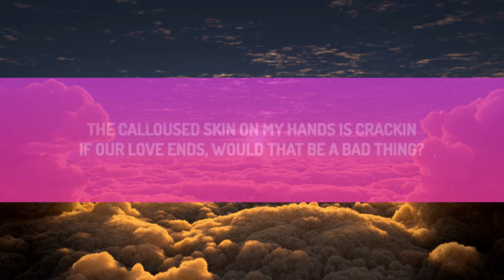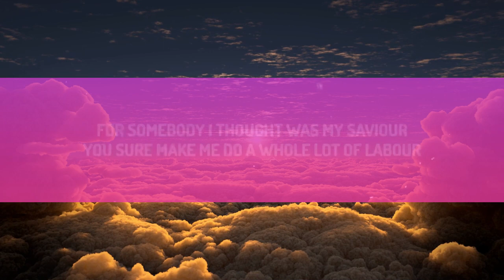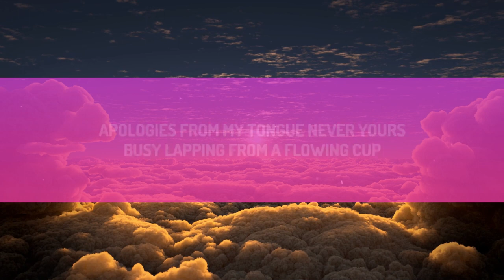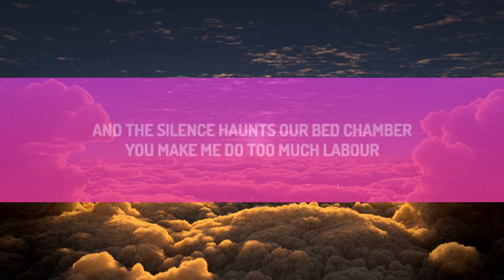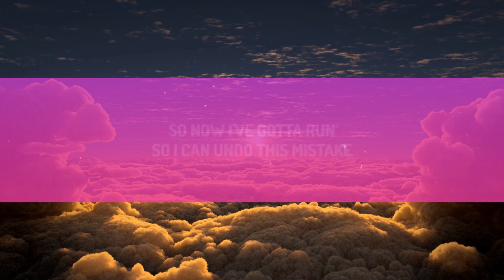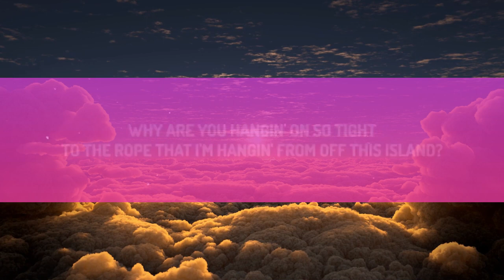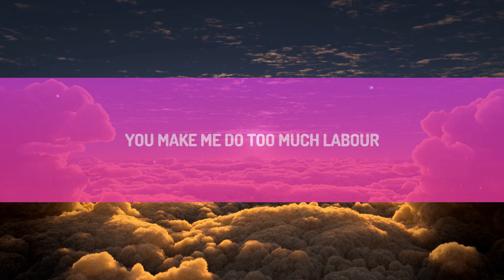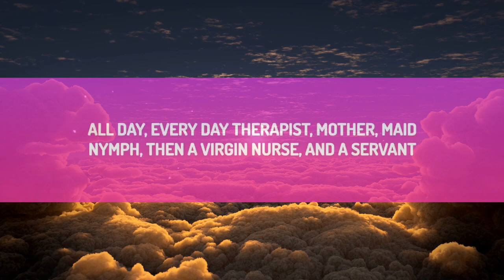Paris Paloma - labour (Lyrics) [1 Hour Version]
(Lyrics):
[Intro]

[Verse 1]
Why are you hangin' on So tight
To the rope that I'm hangin' from Off this island?

[Pre-Chorus]
Emotional torture
And I'm gettin' fuckin' tired

[Chorus]
If our yêu died, would that be the worst thing?
If our yêu ends, would that be a bad thing?

[Verse 2]
Apologies from my tongue Never yours
Busy lapping from a flowing cup

[Bridge]
All day, every day: Therapist, mother, maid
Nymph, then a virgin nurse, and a servant
It's not an act of yêu if you make her

[Chorus]
The callous skin on my hands is crackin
And the silence hau